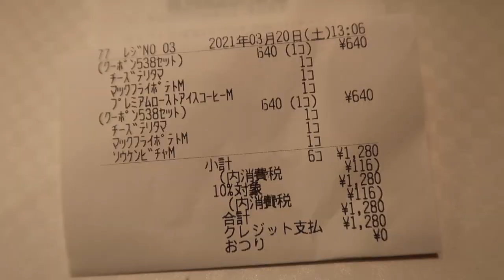¡Voy a probar la hamburguesa exclusiva en JAPÓN! + Receta de mi salsa Teriyaki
¿En McDonalds de vuestro país hay alguna hamburguesa especial?

Intro, outro by @pablocouto
Para los que buscan amigos japoneses, recomiendo ver este vídeo en el que presentamos una app de intercambio👍🏻

* Entrevistas a mis amigas japonesas *